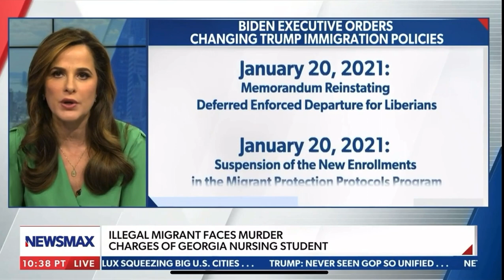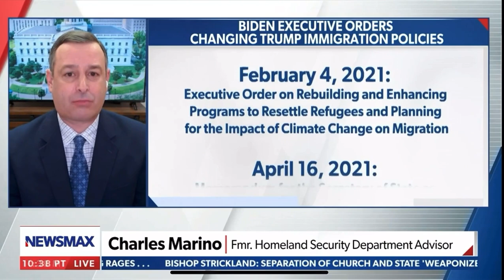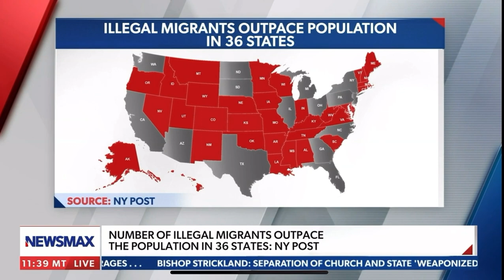Newsmax with retired DEA Special Agent in Charge and Charles Marino on 022524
Lidia Curanaj speaks to Derek Maltz and Charles Marino's failure to secure the border and the growing drug crisis.